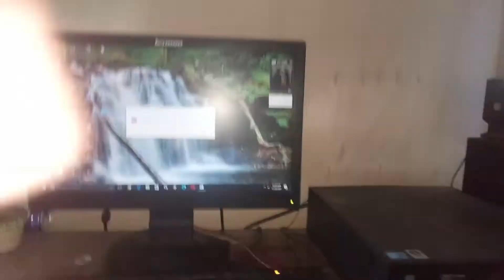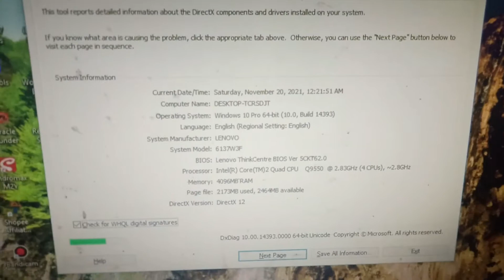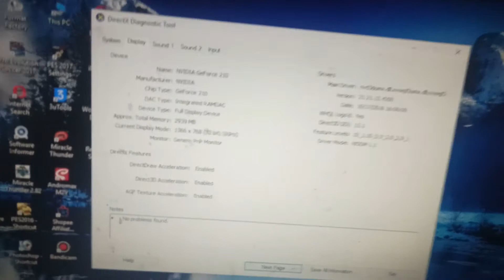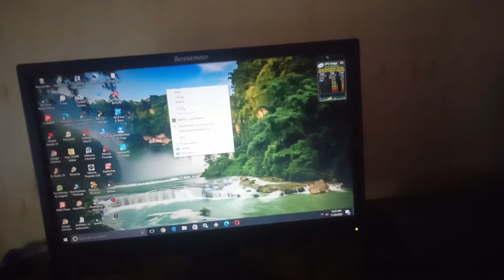PC JADUL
Di tahun 2021 saya masih punya pc jadul yang sering saya pake untuk kerja dan multimedia, yang unik dari pc ini adalah sudah menggunakan peosessor sultan di masanya yaitu intel core 2 quad q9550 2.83ghz 12mb l2 cahce